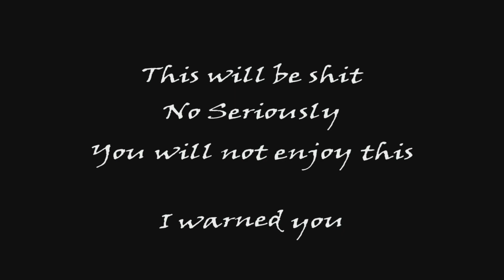Dead Rising 2 but this video is terrible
Time flies when you're gambling